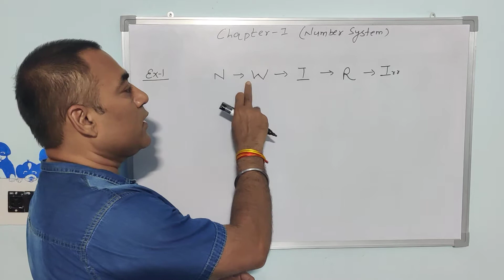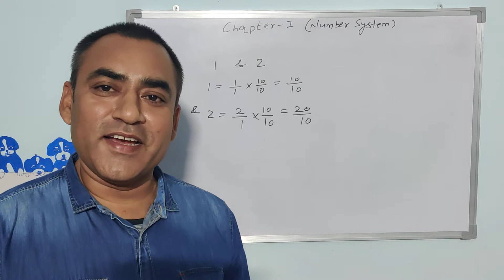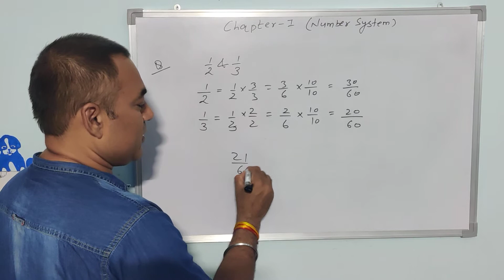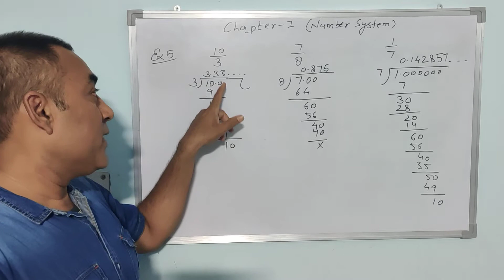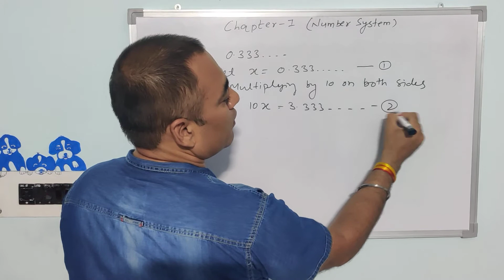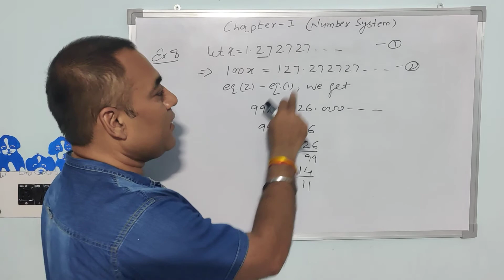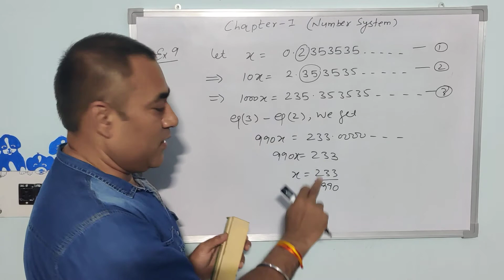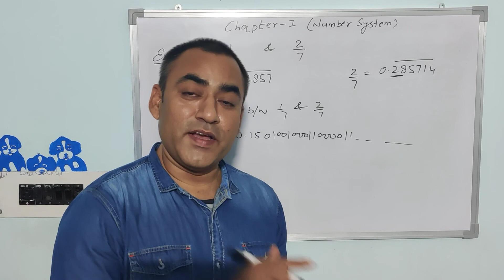Exercise 1.1 and 1.3 | Class 9 | Math | NCERT | Pie Classes by Sachin Malik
Hello students

In this video I am explaining exercise 1.1 and 1.3 class 9 math ncert with examples.

हेलो बच्चों अगर आपको हमारा वीडियो पसंद आया है तो अपने रिश्तेदारों और दोस्तों में इस वीडियो को शेयर करें और हमारे चैनल को सब्सक्राइब करें बैल आइकन दबाना ना भूले ताकि हमारे आने वाली नई नई वीडियो आपको सबसे पहले मिले